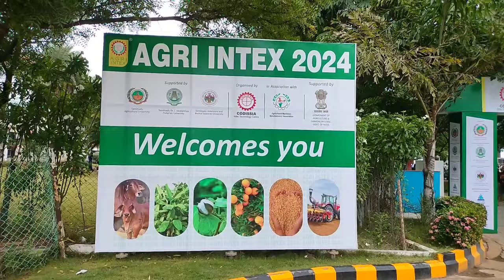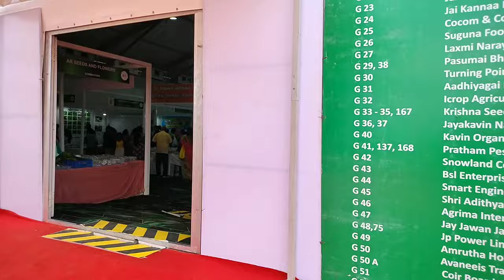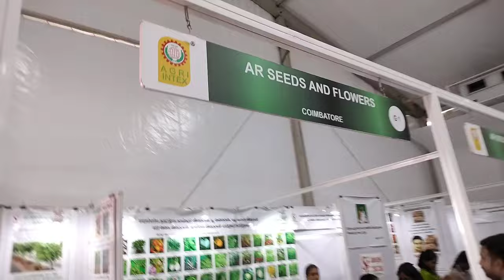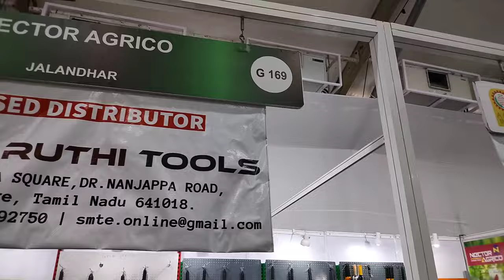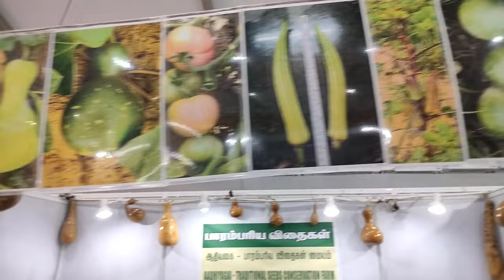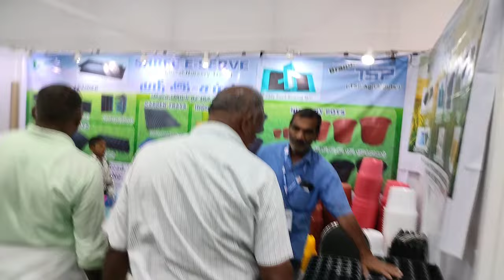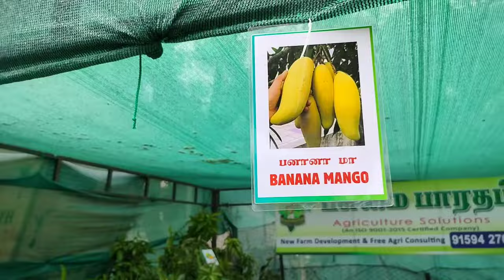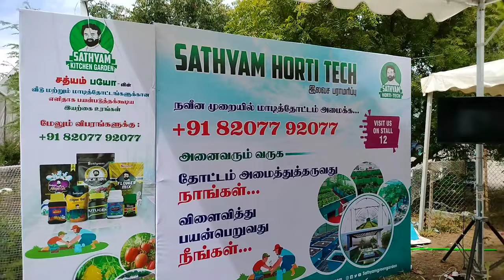கோயம்புத்தூர் விவசாய கண்காட்சி 2024 Coimbatore agri expo 2024 முழு வீடியோ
தரமான நாட்டு விதைகள் மாடித்தோட்ட பொருட்கள் கிடைக்கும்
WhatsApp message